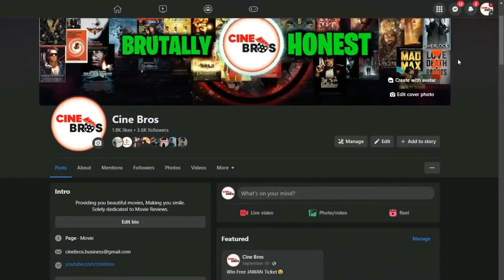Omar (ওমর) - Teaser Reaction Review